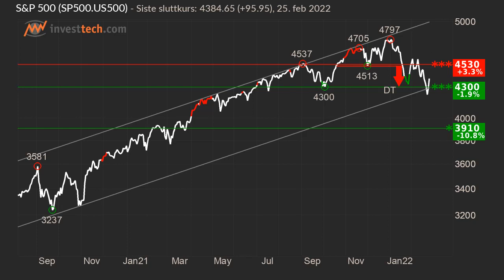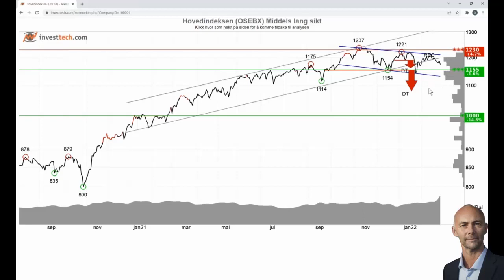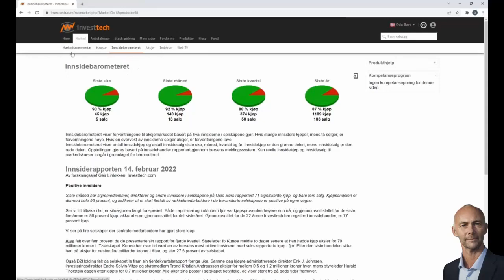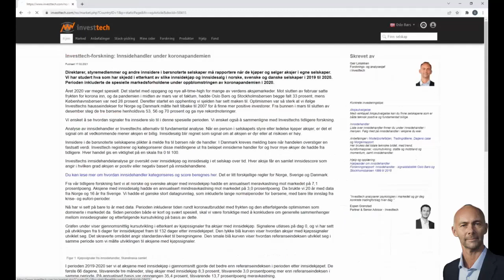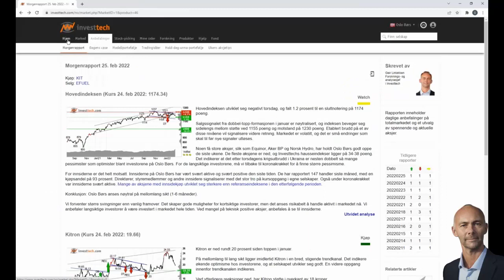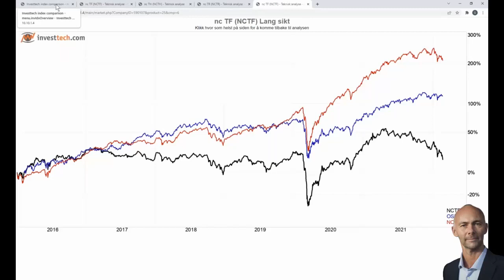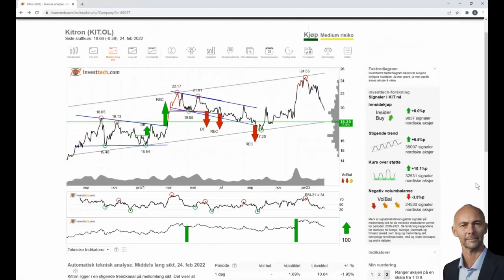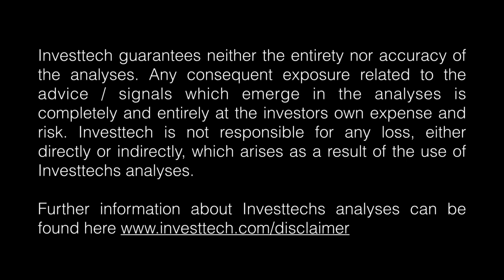WebTV Investtech uke 9 - 2022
I ukens WebTV ser vi på Oslo Børs og Kitron som gikk inn i modellporteføljen. Vi er også innom S&P 500, Stockholmsbörsen og Københavns Fondsbørs. Husk:  HD 720p

Gratis 14 dagers prøve nå
Få full tilgang til Investtech sine analyser gratis i 14 dager uten forpliktelser. Tilgangen stopper automatisk etter 14 dager.